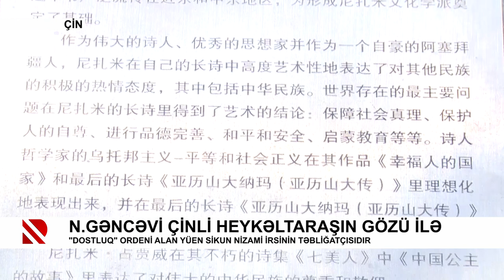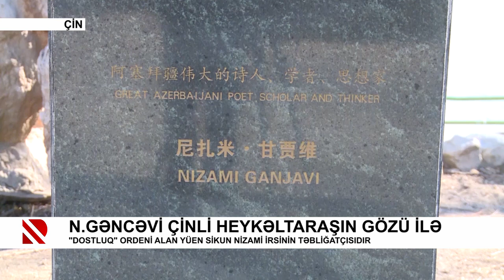Nizami Gəncəvi çinli heykəltaraşın gözü ilə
"Dostluq" ordeni alan Yüen Sikun Nizami irsinin təbliğatçısıdır